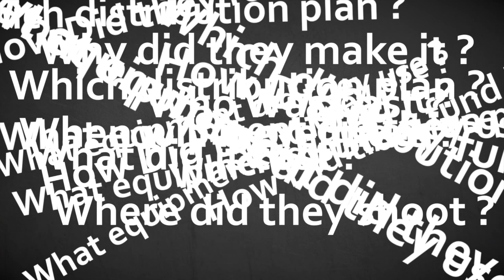HWMM: Sundance #9 - Sepideh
Amanda Lippert talks to director, Berit Madsen, about building trust with your documentary subjects and shooting in Iran. Her film, Sepideh, follows an Iranian teenage girl who wants very much to be an astronaut.

Producer: Elan O'Connor
DP: Denny Kukahiko
Editor: Christopher Frederick